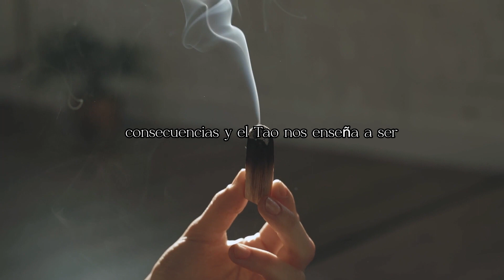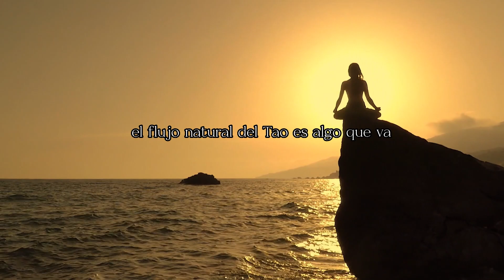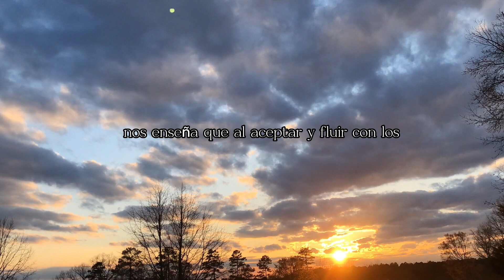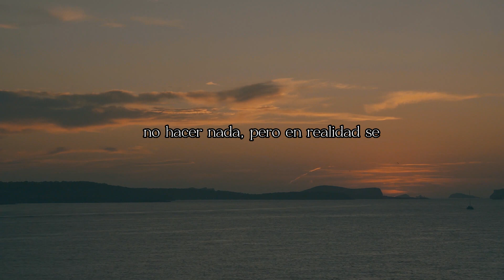Lao Tse simplifica tu vida|Cuando entiendas esto no volveras a preocuparte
En la búsqueda de la paz interior y el sentido profundo de la vida, el Taoísmo ofrece la noción de inteligencia espiritual y la práctica de la meditación Zen como herramientas fundamentales. La inteligencia espiritual se refiere a la capacidad de conectarse con nuestra esencia más profunda y trascender las preocupaciones superficiales y mundanas. Es una forma de sabiduría que va más allá del intelecto y abraza la comprensión intuitiva y holística de la realidad.

SUSBRIBETE @loshilosdevida @creadoressomos

Time Lapse

00:00 Introducción
00:18 EL Tao- La fuente del todo
05:13 La Mutación y El Cambio-Fluir como el agua
07:01 La Inteligencia Espiritual y La Meditación Zen
08:16 La Libertas y La Ausencia de Dominio